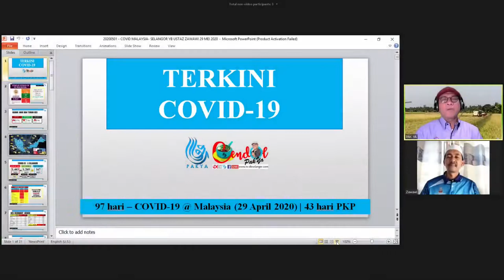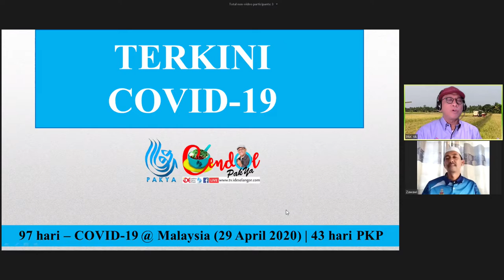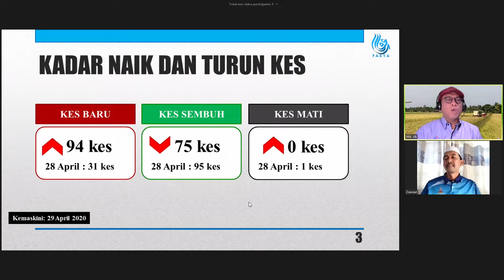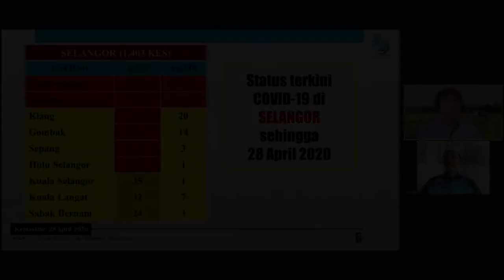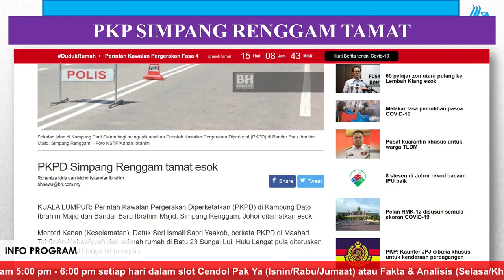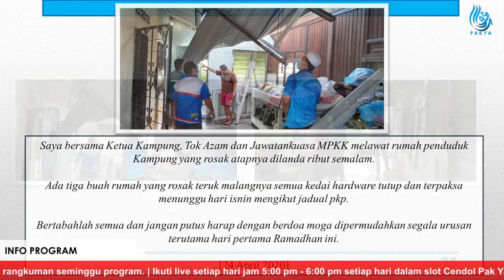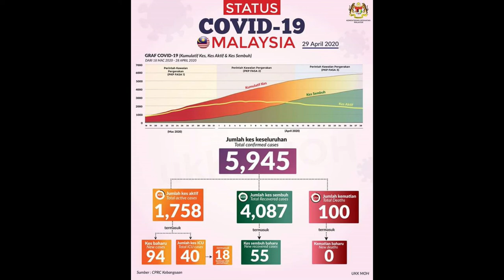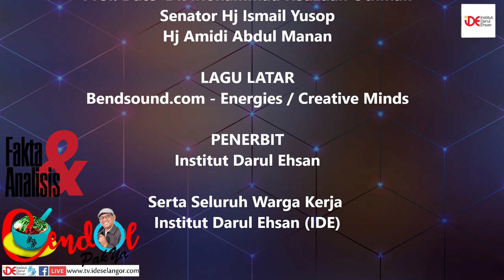CENDOL PAK YA - YB TUAN MOHD ZAWAWI BIN AHMAD MUGHNI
CENDOL PAK YA

📆 29 April 2020 (Rabu)

👨🏻‍💼 YB TUAN MOHD ZAWAWI BIN AHMAD MUGHNI
Ahli Dewan Negeri Sungai Kandis, Selangor D.E

♦️Topik;
COVID-19:
IBADAT PUASA DAN KEPENTINGAN EKONOMI